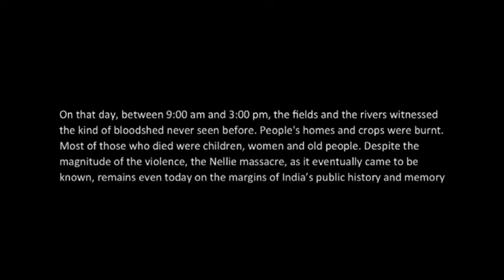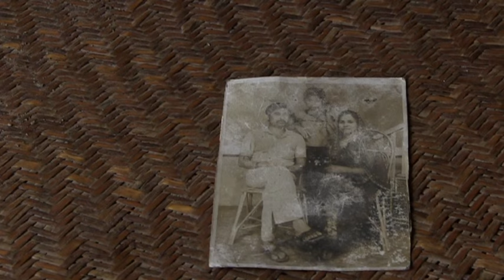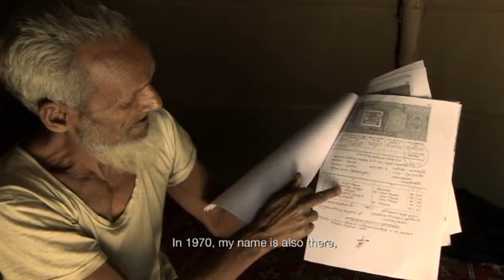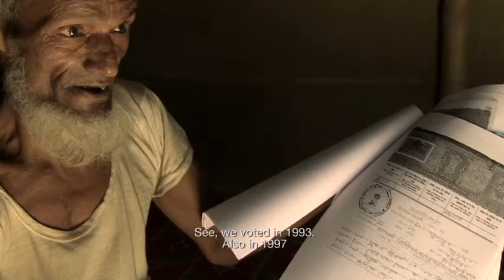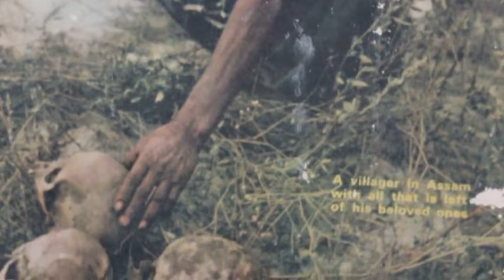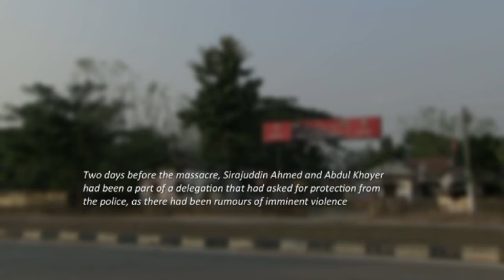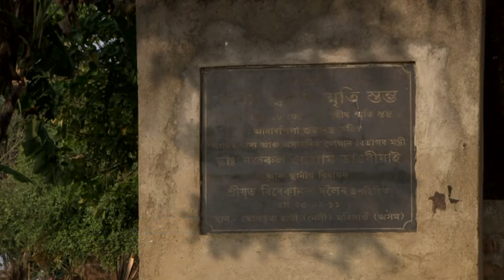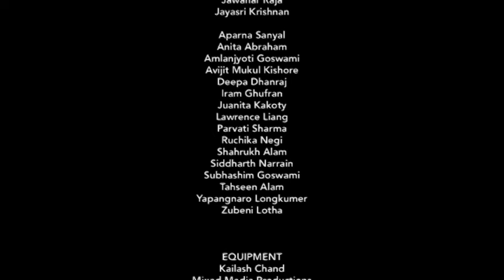What the Fields Remember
On the killings of 1800 Muslims in Nellie and surrounding villages of Assam in 1983, exploring the relationship between violence, history and memory. Screened at festivals in Bangalore, Colombo, Delhi, Golemag, Kathmandu, Kolkata, Mumbai, Panaji, Seattle and Thrissur, among others.

Directed by Subasri Krishnan | 2015

Subasri Krishnan is a filmmaker and leads the Media Lab at the Indian Institute for Human Settlement. Her films, dealing with contemporary politics - from internet censorship and the unique identity number to the Nellie massacre, have screened at festivals nationally and internationally and won awards. Subasri is a recipient of the filmmaker/ artist residency at the Goethe Institut, Brazil; the Chevening Fellowship, UK; the Charles Wallace Research Grant, UK; and the George Washington University Filmmaker Fellowship, USA. She curates the Urban Lens Film Festival and directed the 2017 edition of the IAWRT Film Festival. Prior to going to film school, Subasri worked for the academic journal Seminar.

Credits
Cinematographer, Editor: Amit Mahanti
Sound Recordist: Julius L. Basaiawmoit